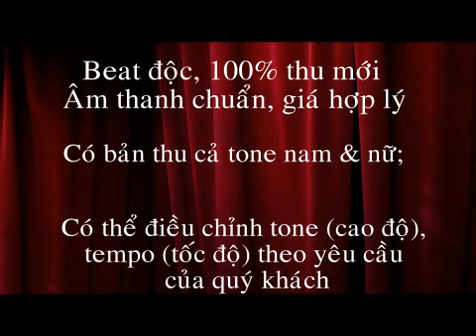Nam quốc sơn hà BEAT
Bập bùng lửa thiêng tiếp bước ra sa trường.
Hận thù sục sôi lũ giặc Tống cướp nước.
Lửa khói ngút trời Làng xóm điêu tàn.
Đất nước Nam vùng lên quyết giành lại nước non.

"Nam Quốc Sơn Hà Nam Đế Cư
Tiệt Nhiên Định Phận Tại Thiên Thư"
Từng lớp trai làng đi chinh chiến
Sá chi da ngựa bọc thây dưới ngọn cờ Lý Tướng Quân
Lũ giặc tham tàn không chốn dung thân.

Dưới ngọn cờ Lý Tướng Quân.
Giang sơn gấm vóc vang khúc khải hoàn